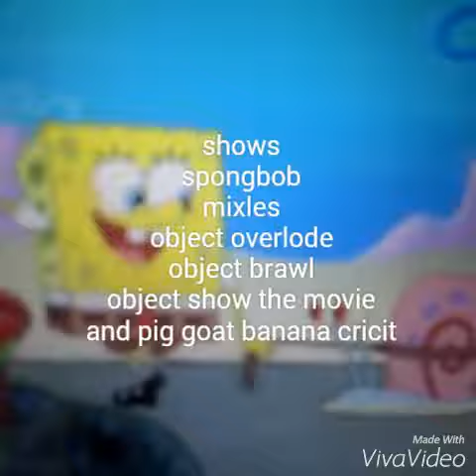Object show the movie part 2 sneek peek 1